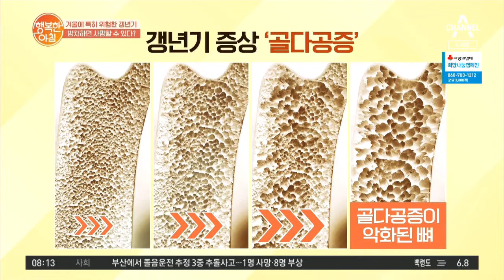폐경 후에 찾아오는 각종 질병들! 심혈관질환부터 주름까지 늘어난다?! | 행복한 아침 213회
폐경 후 여성호르몬의 감소!
갱년기 여성에게 찾아오는 몸의 변화는?!